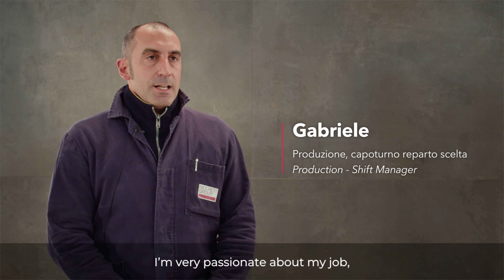LightOnUs - Gabriele, Production - Shift Manager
Luce puntata su Gabriele Camellini, che lavora nella produzione del Gruppo Cerdisa Ricchetti, ed è capoturno del reparto scelta. Se la sua storia in azienda ha inizio nel momento in cui è lui a scegliere GCR per la sua tecnologia, non ci stupisce che abbia scelto INNOVAZIONE come parola per descrivere l'azienda.
Approfondisci la sua storia guardando il video.